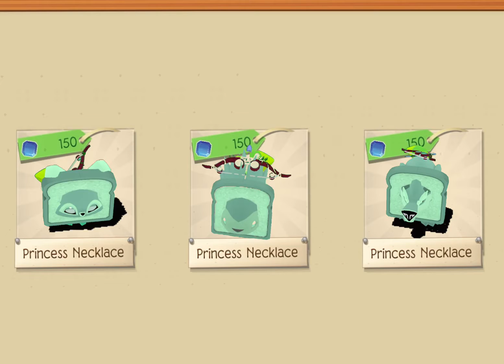If you could sell animals in animal jam…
It took me a couple hours to make this and I hope you enjoy it (: